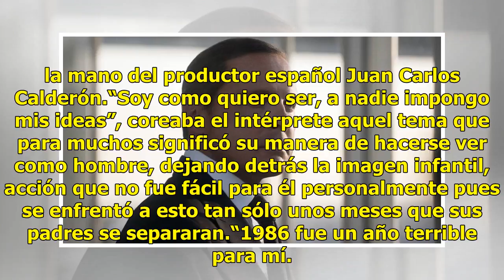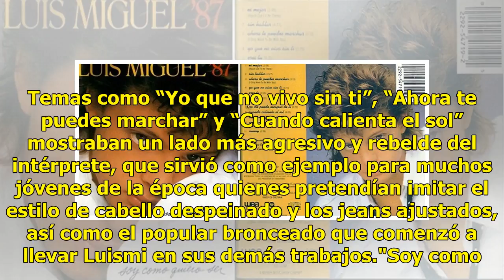El disco con el que Luis Miguel dejó de ser un niño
Modelos de cabellos rizados, cuerpos bronceándose y un Luis Miguel en traje de baño era lo que representaba la nueva etapa del cantante, muy alejada del dulce niño que muchos todavía apreciaron en "Fiebre de amor" (1985). Fue un día como hoy, 9 de julio, pero de 1987 cuando "El Sol", con tan sólo 17...